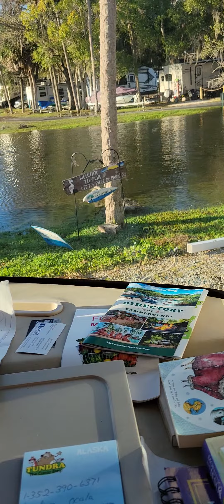The morning after